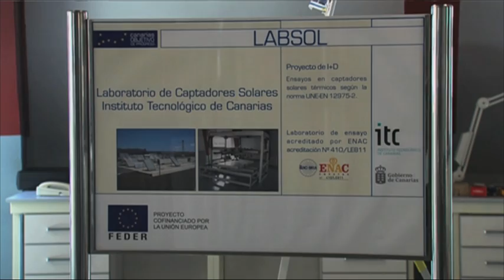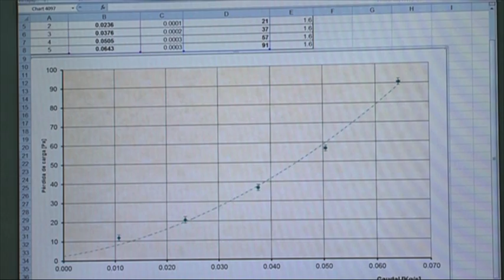Laboratorio de Captadores Solares (LABSOL) (English)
El Laboratorio de Captadores Solares LABSOL es una plataforma de investigación para valorar el rendimiento, durabilidad y fiabilidad de equipos y componentes de instalaciones solares térmicas con el objetivo de mejorar la calidad de estos equipos y aumentar su competitividad. La localización del laboratorio, ubicado en Pozo Izquierdo (Gran Canaria), le confiere la particularidad de poder realizar ensayos durante todo el año, en un entorno salino debido a la proximidad de la costa, sometidos a condiciones de elevada humedad y temperatura ambiental y con altos niveles de irradiación solar. Estos condicionantes hacen del laboratorio un lugar único para el ensayo de captadores solares, materiales y componentes.